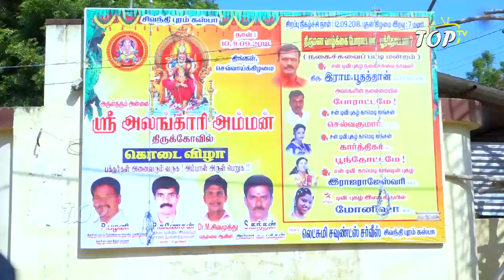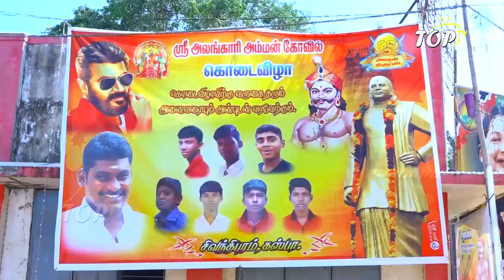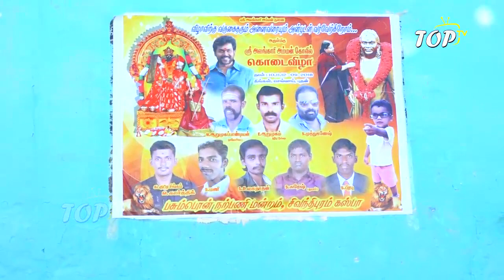Sivanthipuram Kaspa Sri Alangari Amman Kovil Festival ( Part 3 )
Production Manager : TOPTV Shankar
Cinematography : Ramkumar
Video Editing & Mixing : Phoenix Mohan